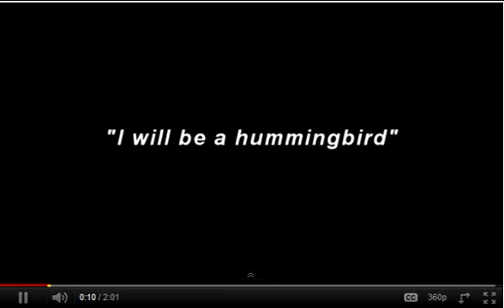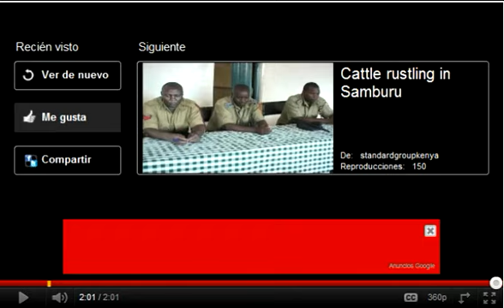I will be a hummingbird (Subitulado en español)